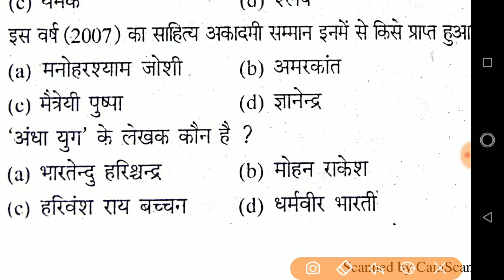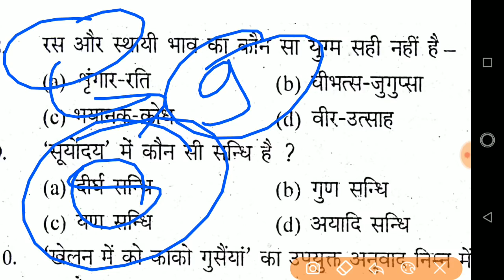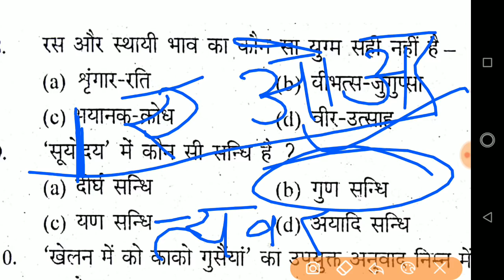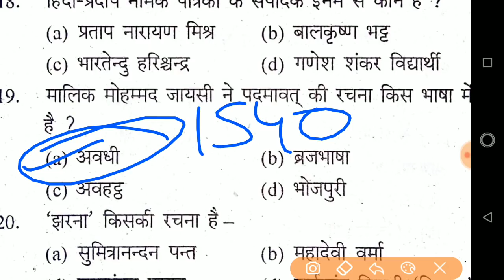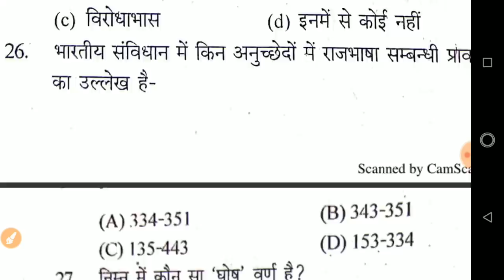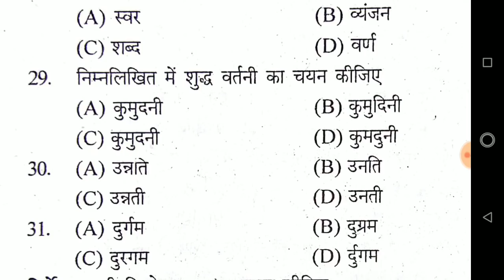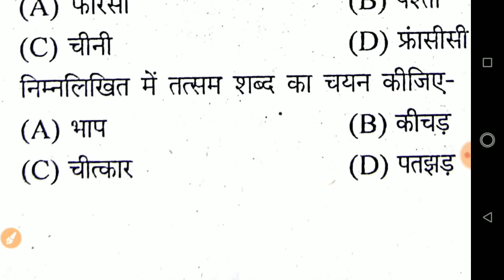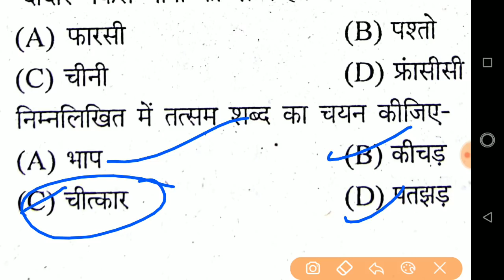हिंदी का टेस्ट | hindi practice set | hindi practice with nitin sir | practice91 | study91 |91 hindi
हिंदी का टेस्ट | hindi practice set | hindi practice with nitin sir | practice91 | study91 |91 hindi For Test Series Video Lecture :-